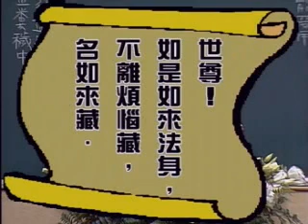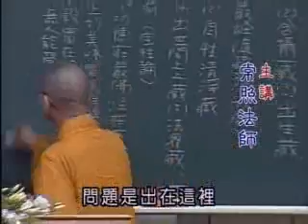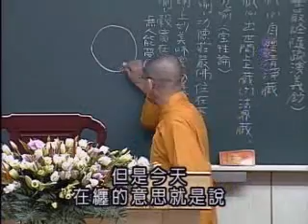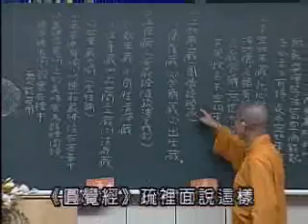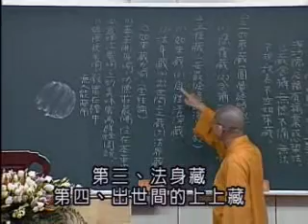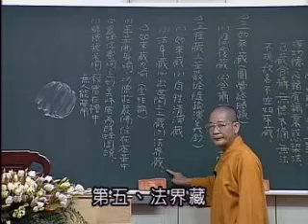常照法師《勝鬘經》103